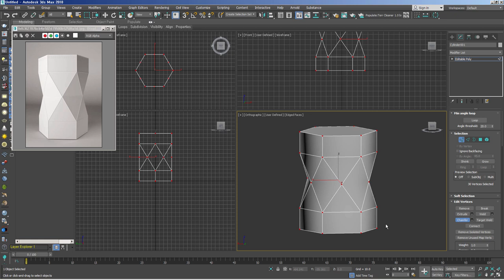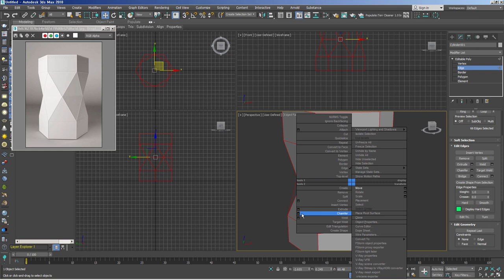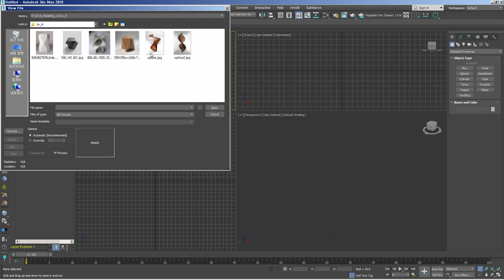[Modeling 기초] 01. Editable Poly 활용 1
초급에서 중급으로 가기 위해 이해해야 할 기본적인 Modeling 방법입니다.
만들고자하는 물체의 형태를 관찰해서 어떻게 접근하면 좋을지를 먼저 생각합니다.
3ds Max의 기본 형태 중 어떤 것으로 시작하면 좋은지를 함께 고민해 볼까요?
Editable Poly의 여러가지 기본 기능만 잘 활용해도 작업과정이 쉬워질 수 있습니다.